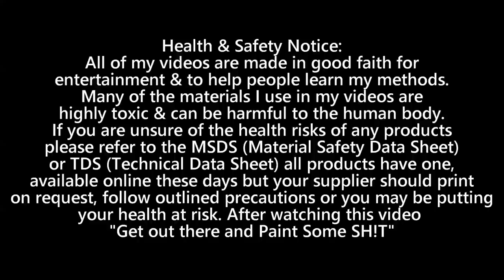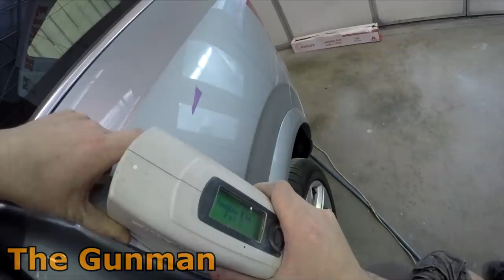VOLVO XC90 Part 1 Prep, Mask & Match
For loads of Paint & Panel articles and Gunman Merchandise, see my website through this

Here's a link to another channel called Gunman's World where I post lifestyle videos.

See links to my other social media here.

COLAD BLADE LINK:
After having a lot of questions about the blade I use while masking a car I decided it easier to include a link to the product here.

Health & Safety Notice:
All of my videos are made in good faith for
entertainment & to help people learn my methods.
Many of the materials I use in my videos are
highly toxic & can be harmful to the human body.
If you are unsure of the health risks of any products
please refer to the MSDS (Material Safety Data Sheet)
or TDS (Technical Data Sheet) all products have one,
available online these days but your supplier should print
on request, follow outlined precautions or you may be putting
your health at risk. After watching this video
"Get out there and Paint Some SH!T"

My Intro was made by Hyped Vinz, here's a link to his Fiverr and YouTube.